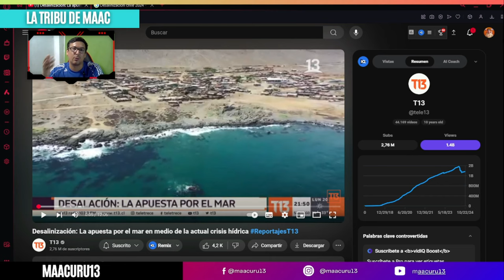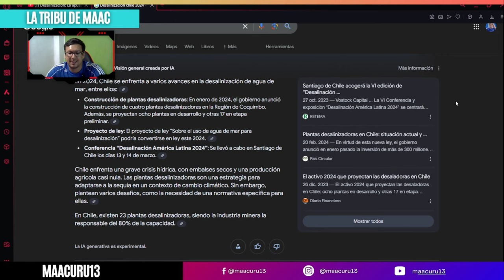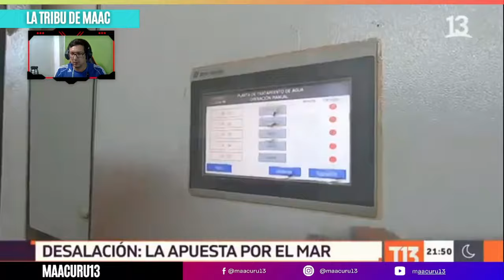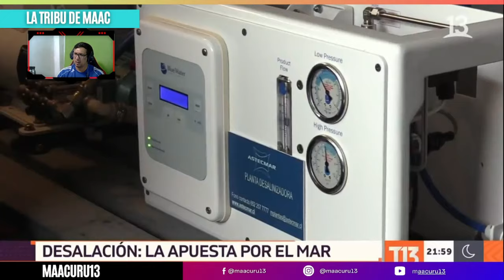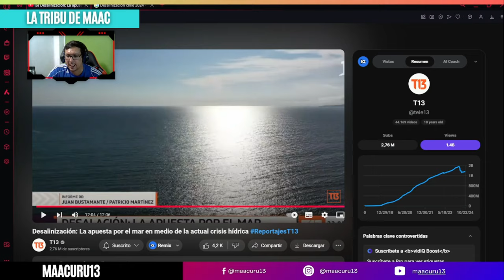Chile Está Increíblemente Avanzado en Esto 🤯 | ¡No Lo Vas a Creer!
"Chile sigue avanzando a pasos gigantes en diferentes áreas y en este video te mostramos algo que ¡no podrás creer! Exploramos cómo Chile se posiciona como un líder en Desalinización. Te contamos por qué es un ejemplo a seguir y cómo está superando las expectativas en Sudamérica. ¡Dale play para descubrirlo y deja tus comentarios!"

VÍDEO ORIGINAL: Desalinización: La apuesta por el mar en medio de la actual crisis hídrica